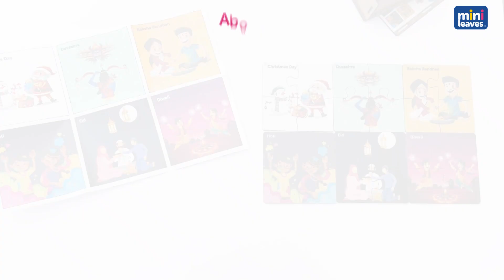Mini Leaves: Assemble Puzzles for Fun and Brain-Boosting Play! 🧩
Enjoy hours of brain-boosting fun with Mini Leaves' interlocking puzzle set! Assemble the oddly shaped pieces to reveal a complete picture, keeping your brain active and engaged. The puzzle measures 10 cm x 10 cm and is directly printed on wood with zero plastic for a sustainable play experience.

This set comes in a wooden box with a vivid puzzle image for easy reference. Perfect for kids aged 2 and up, the puzzle helps improve fine motor skills and hand-eye coordination. Let your child enjoy a satisfying and educational playtime with Mini Leaves puzzles!